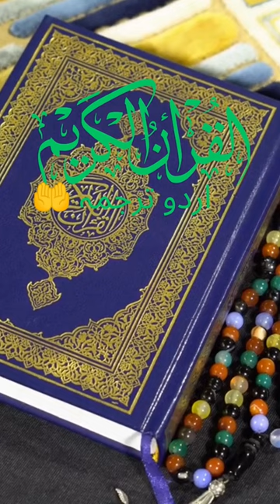Quran ki telawat Urdu translation 🤲 islamic stadius🤲 shorts video#please subscribe kare aur like🤲😥🥀🤲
Quran ki telawat Urdu translation and
islamic video